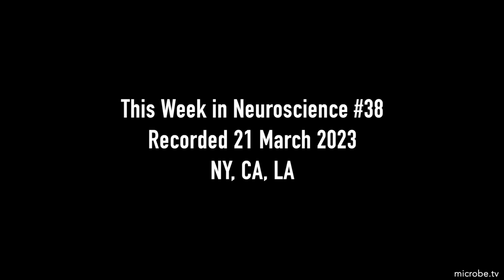TWiN 38: Bacterial immunity heals sensory neurons